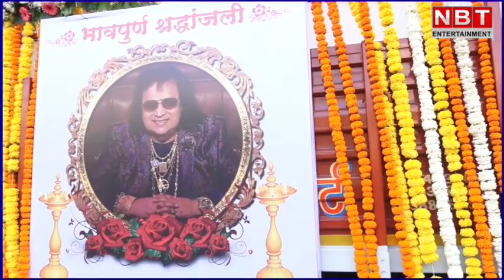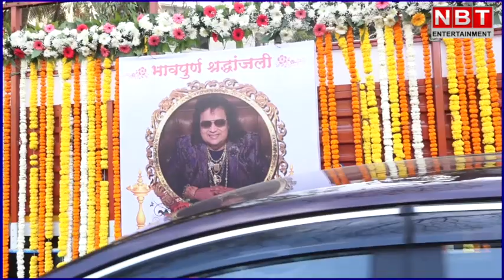Bappi Lahiri Funeral: बप्‍पी दा की अंतिम यात्रा के लिए फूलों से सजा ट्रक, आज होगा अंतिम संस्कार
देश के मशहूर संगीतकार बप्पी लहिरी आज अपने अंतिम सफर पर निकल चुके हैं। मुंबई स्थित विले पार्ले में स्थित पवनहंस श्मशान घाट पर बप्पी दा का अंतिम संस्कार किया जाएगा। जिसके लिए उनकी अंतिम यात्रा शुरू हो चुकी है। इसी बीच एक वीडियो सामने आई है जिसमे बप्पी दा के पार्थिव शरीर को  ले जाया जाएगा। देखें वीडियो।